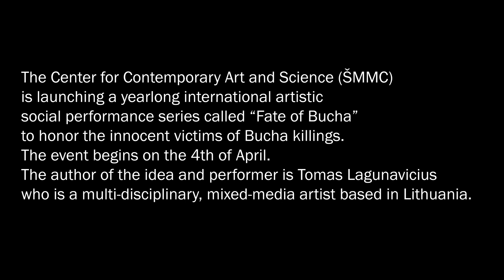Performansas Nr.324 BUČOS LIKIMAI. Ukraina.